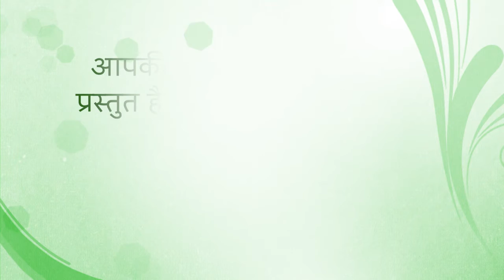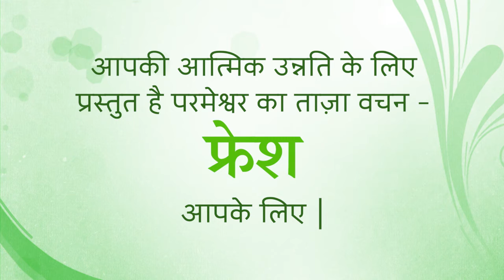Fresh Thought for 12 May 2021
I want you to think of the one person on planet earth that frustrates you the most, that annoys you the most. Picture their face. Okay, now let me ask you this: what is God calling you today, to do for that one person?